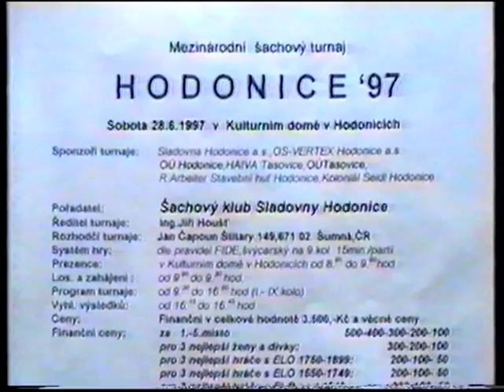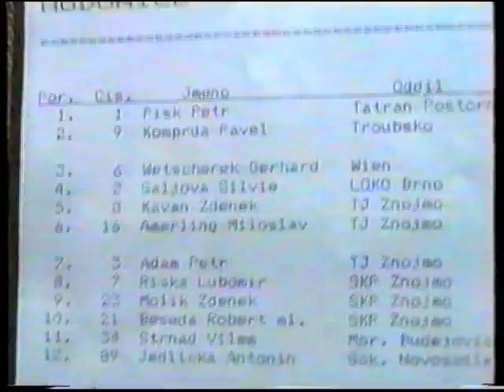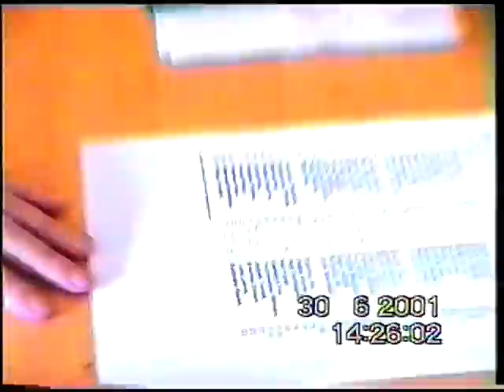OPEN HODONICE 2001